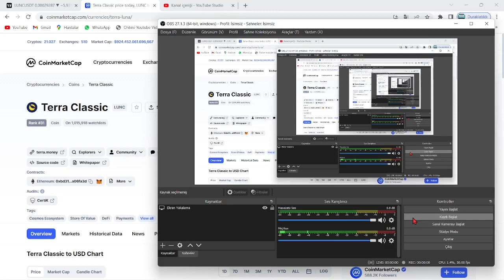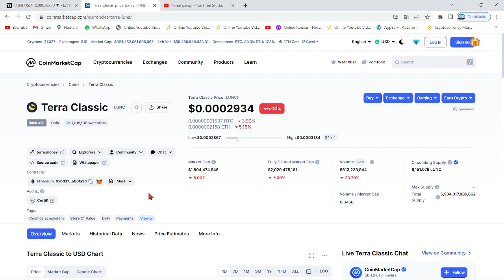TERRA LUNA BOĞA!🚀"LUNC COİN TAM DA BU SEBEPLE 1.000X YAPACAK!"🔥"LUNC +%100.000 MEGA RALLİ GELİYOR!"🚀